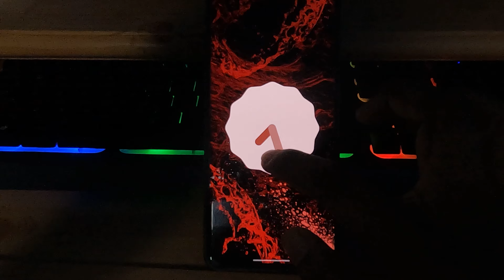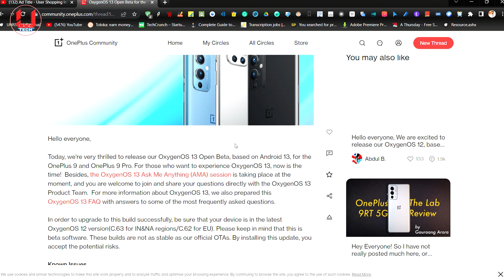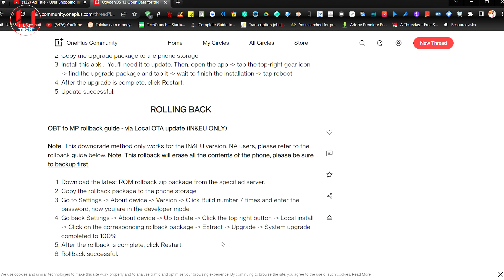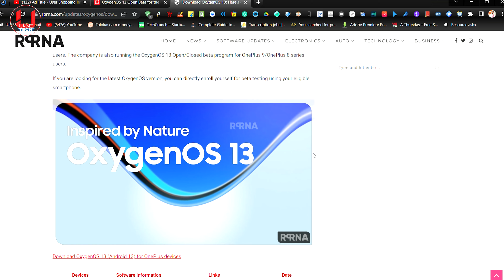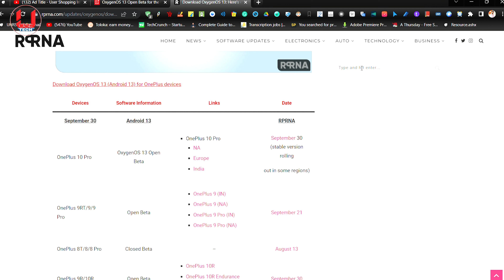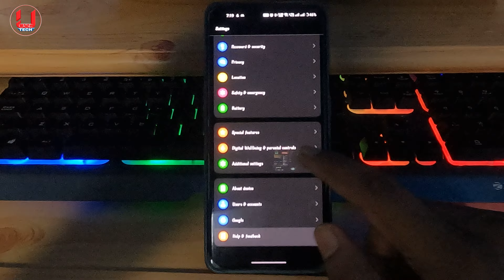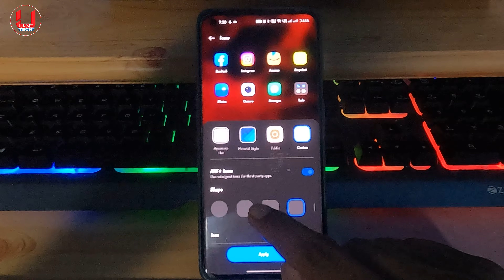How to install Android 13 | Update Android 13| Oxygen 13 | OnePlus 9 pro,9, 8, 10 |Use Tech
Welcome To UseTech

Today's Video on Update Android 13 in OnePlus 9 pro and also for OnePlus other series like OnePlus 9, OnePlus 8, OnePlus 10, OnePlus 10T, and OnePlus 10R. It's a very easy process and super fast process. So many updates of Android 13 with very interesting and unique features.

Buy Link-
Fire--Boltt Ninja Calling -

Samsung Galaxy Watch Active 2 and Samsung Galaxy Watch 4 -

Boya Mic for single -

Boya Mic for Two People

Ring Light-

Action Camera

Camera and Mobile Tripod Stand -

Gorilla Tripod-

Remote Control-

 About: Wellcome to "USE TECH". It's the UseTechOfficial Channel. This Chanel is a technical Chanel. I create videos on reviews of apps, mobile and different use of technology. And also sometimes upload tech news.